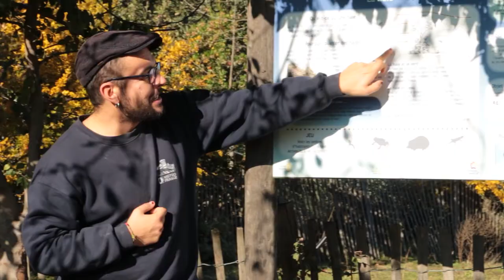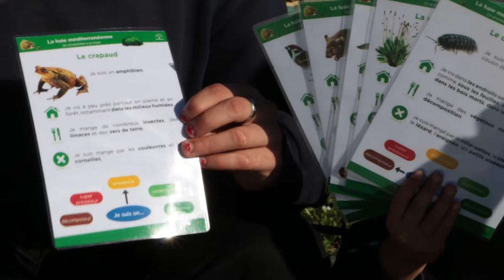La haie méditerranéenne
La haie joue un rôle primordial au niveau de l'eau, du vent, du sol... Elle favorise donc une importante diversité biologique que les enfants viennent découvrir à l'Écolothèque. Ainsi, l’Accueil de loisirs et le Centre de ressources proposent régulièrement des animations à la haie méditerranéenne pour comprendre ses rôles, ses strates, connaitre les êtres vivants qui la peuplent et comprendre les interactions qu'ils entretiennent. Voici un petit aperçu en vidéo d’une animation type proposée cet automne.